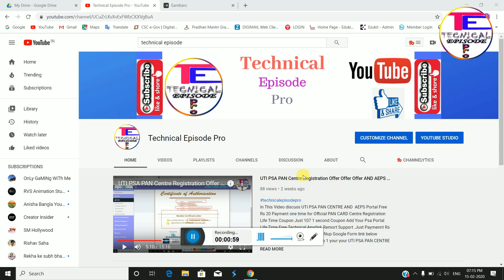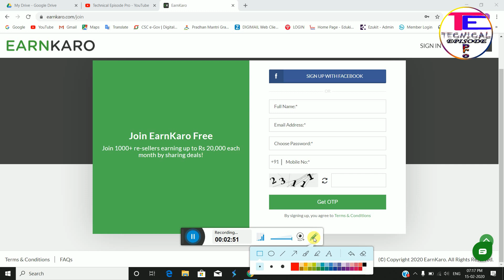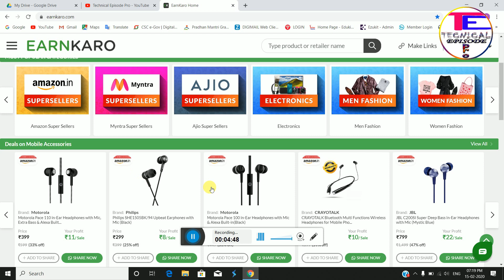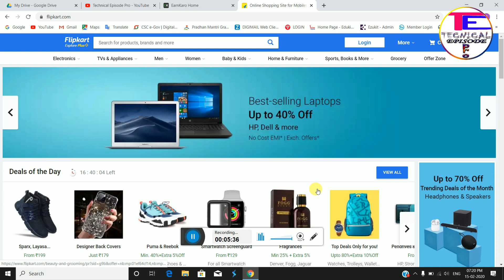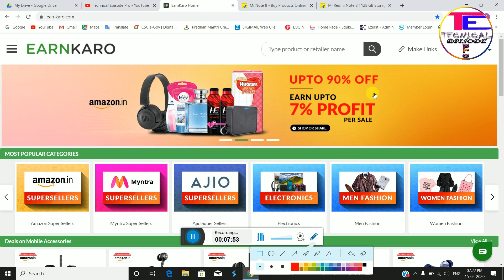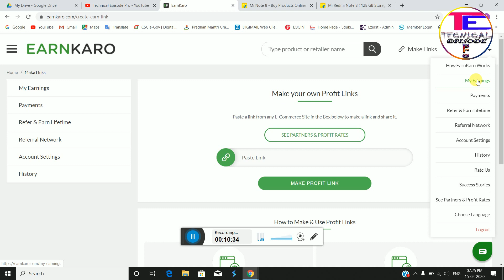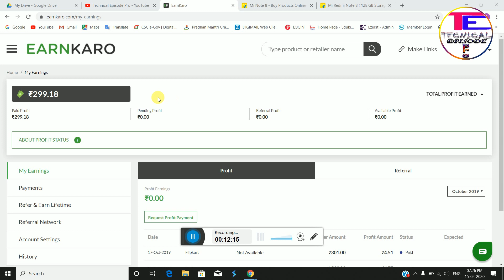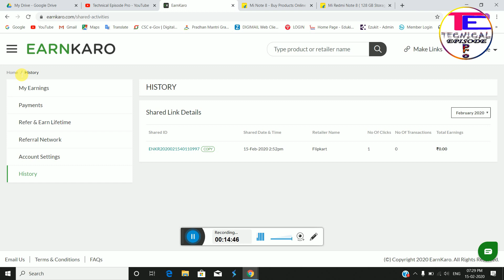How to earn money 20000 per month from home on mobile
About Us
Hallo friends Welcome to Technical episode Pro my self Subhankar in this video i cover How to earn money online at home on mobile watch this video full information on online earnmony at home easgy step follow this step on cover video and earn mony per month 20000 easy so any quary please comment